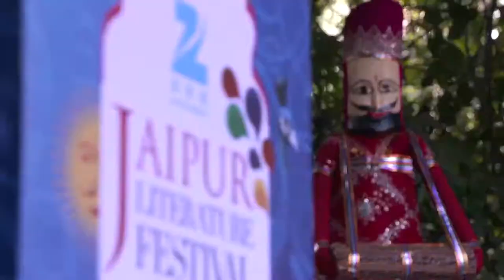The Media Tribe - Institute of Sound Engineering & Music Production | Showreel